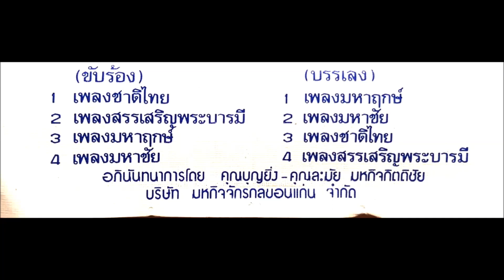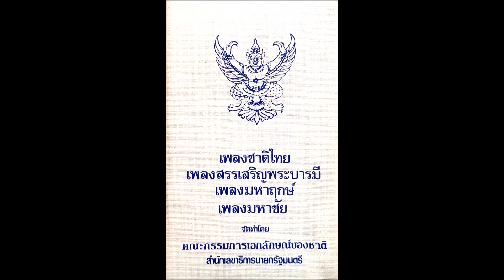เพลงสำคัญของชาติ ปี 2520 หน้าที่ 2.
เทปเพลงสำคัญของชาติ หน้าที่1.
1. เพลงมหาฤกษ์ (บรรเลง)
2. เพลงมหาชัย (บรรเลง)
3. เพลงชาติไทย (บรรเลง)
4. เพลงสรรเสริญพระบารมี (บรเลง)

คณะกรรมการเอกลักษณ์ของชาติ
สำนักเลขาธิการนายกรัฐมนตรี

อภินันทนาการโดย
คุณบุญยิ่ง-คุณละมัน มหกิจกิตติชัย
บริษัท มหกิจจักรขอนแก่น จำกัด